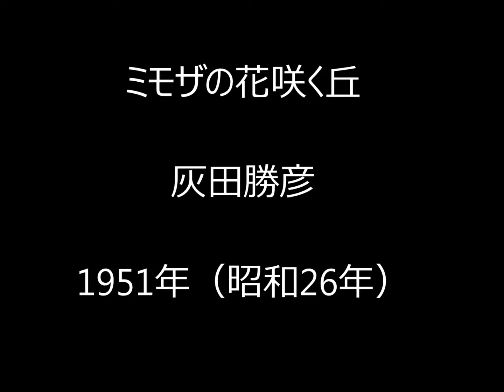ミモザの花咲く丘 灰田勝彦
説明 1951年（昭和26年）、ＳＰからによる灰田勝彦さんによる素敵な歌唱です。歌詞は聞き書きによるものです（一部不明）。背景は人物も含めてイメージでご覧ください。